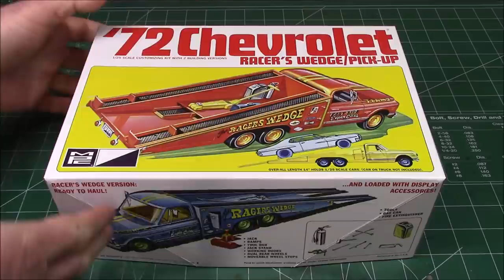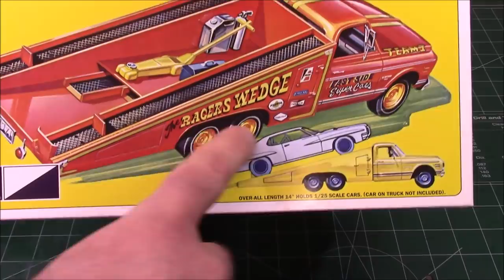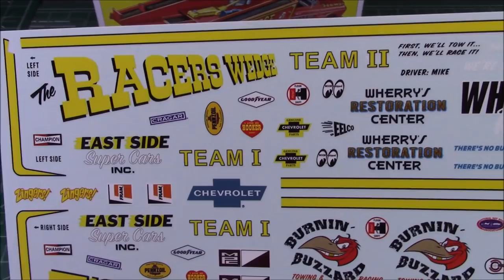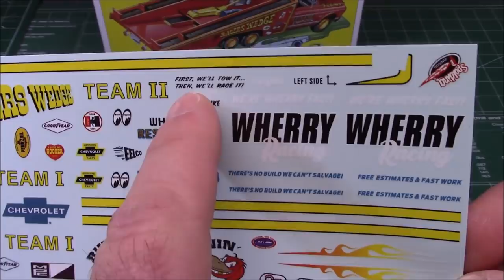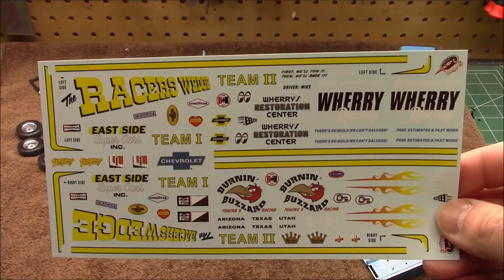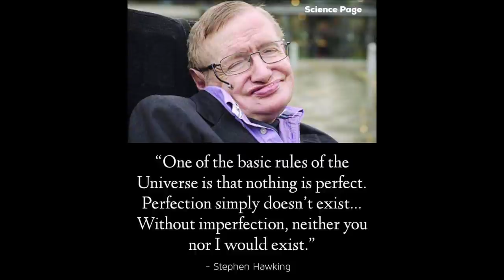1972 Chevy C/K Pickup Racer's Wedge 2n1 1/25 Scale Model Kit Build Review MPC885 Chevrolet 350 V8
• BACK BY POPULAR DEMAND: MPC’s 1/25 scale 1972 Chevy Pickup with Racer’s Wedge body options has been requested by modelers and now it’s back! It’s designed for the intermediate modeler, but like all MPC kits has enough detail to satisfy even the most seasoned model builder!

• FEATURE PACKED: All parts are included to build this exciting kit one of TWO ways: A beautiful factory stock replica of the 1972 Chevy Cheyenne pickup, or the car-hauling Racer’s Wedge ramp truck! Options include stock or open wheels, whitewall-striped tires and many accessory display parts for the Racer’s Wedge version! It also features a huge decal sheet with plenty of colorful graphics to decorate the finished model!

• QUICK SPECS: 1/25 Scale, over 145 easy to assemble parts; approximately 9 inches long once assembled. Molded in white with pad-printed black vinyl tires and clear windows. Many chrome plated parts. Paint and glue required. Skill 2 rating, for ages 10+.

• THE PERFECT PRESENT: Spread some retro joy! Maybe you have an avid hobbyist or racing enthusiast in your life. This model kit makes an ideal gift for any occasion! Buy one for brother or dad!

C/K is a series of trucks that were manufactured by General Motors. Marketed under the Chevrolet and GMC brands, the C/K series included a wide range of vehicles. While most commonly associated with pickup trucks, the model line also included chassis-cab trucks and medium-duty trucks and served as the basis for GM full-size SUVs. Used for both the model branding and the internal model code, "C" denoted two-wheel drive; "K" denoted four-wheel drive.

Introduced for the 1960 model year, four generations of the model line were produced, with GMC rebranding full-size pickups under a singular GMC Sierra nameplate for 1988. GM marketed the C/K in South America in Brazil, Chile, and Argentina.

After 1989, medium-duty trucks exited the C/K series, replaced by the Chevrolet Kodiak/GMC TopKick. For 1999, the Chevrolet Silverado (marketed by GMC as the Sierra) replaced the model line, with production of C/K pickup trucks ending after the 2000 model year. Drawing its nameplate from the top-level C/K trim, the Silverado consolidated Chevrolet pickup trucks under a singular nameplate (following GMC). The final C/K vehicles were heavy-duty chassis cabs sold through the 2002 model year.

Numerous changes occurred in 1971. First came another new grille design (the "egg crate") for Chevrolet trucks and black paint over portions of the GMC grille. Second, an additional trim package was introduced: the Cheyenne. On GMC models, this was equivalent to the Sierra. These packages consisted mostly of comfort features — nicer interiors, more padding and insulation, carpet, chrome trim, and upper and lower side molding and tailgate trim. 1971 was the first year for AM/FM radios factory installed. Finally, the front brakes on all light-duty trucks were switched from drum brakes to disc brakes, resulting in much less brake fade under heavy use. While prior C/K half-ton trucks had used a six-lug bolt pattern (6 x 5.5") for the wheels, two-wheel-drive models switched to a five-lug pattern (5 x 5–inch bolt circle) common to Buick, Oldsmobile, Pontiac, and Cadillac passenger cars. The 1/2 ton 4 x 4 retained the 6 lug bolt pattern. This bolt pattern would remain the standard through the end of the C/K series (along with the Chevrolet/GMC vans). The 20 and 30-series trucks had the 8 x 6.5" pattern. Also, Chevrolet changed the 396 V8 emblem designation to 400 V8.

The 1972 models were very similar to the 1971 models, with the only change being the rear view mirror was glued to the windshield rather than bolted to top of the cab, and metal or vinyl-covered flat door panels were no longer available; all trim level door panels were molded plastic with integral armrests and wood grain inserts on Cheyenne and Sierra trim levels. For restoration, it should also be noted that the door and window cranks were slightly longer due to the molded plastic door panels, and the vent windows were now secured with a single screw on the inside of the door, thus differentiating it from the 1971 model year. The trim levels were rearranged on GMCs, with the Custom now being the lowest level (the Deluxe being dropped) and the Sierra and Sierra Grande becoming separate trim levels at the top of the lineup rather than option packages as before.